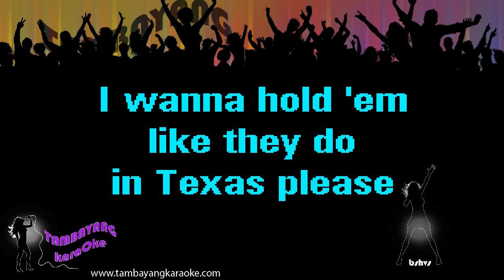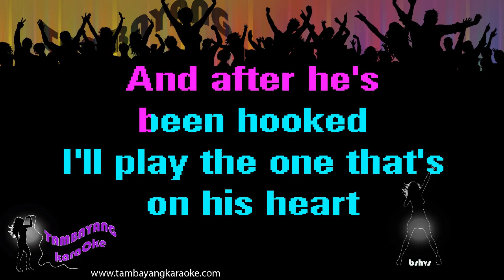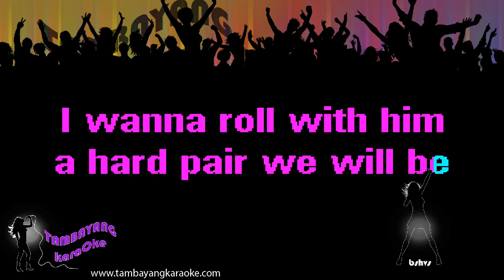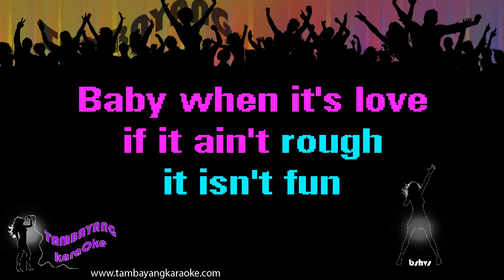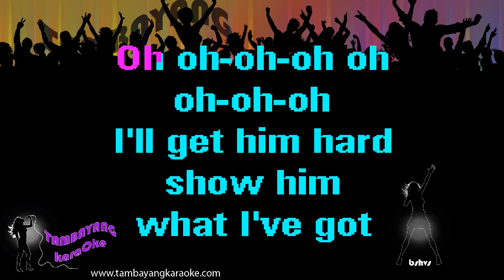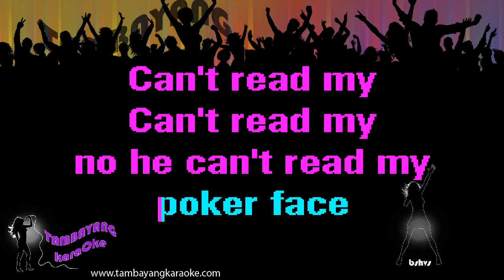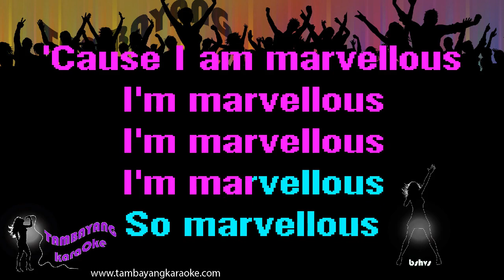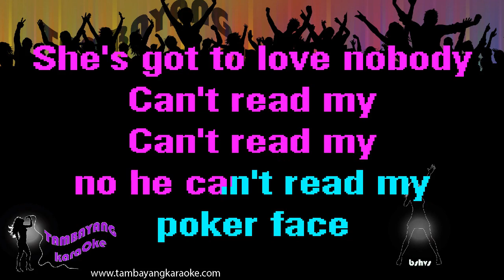Poker Face by Glee Cast